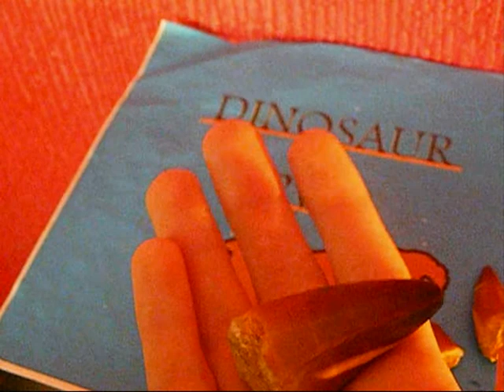Inside the Mouth of the Mosasaur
In this episode, I talk about the monsters called Mosasaurs, and also show some of the fossil teeth from these amazing sea reptiles.